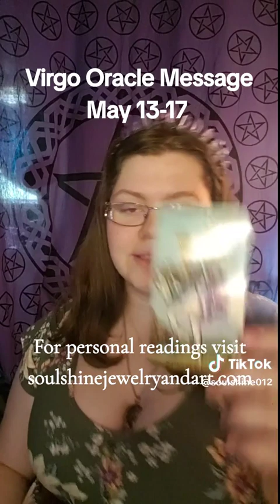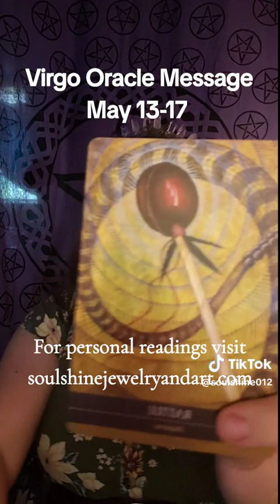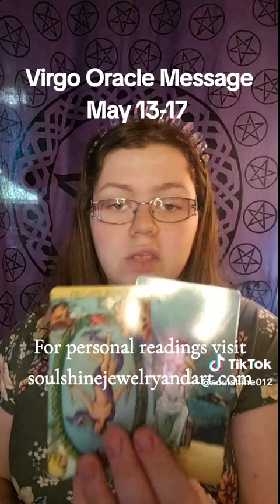Virgo Oracle Message May 13-17